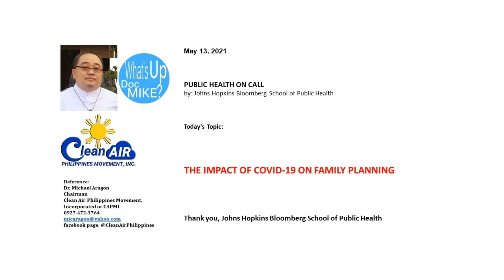THE IMPACT OF COVID-19 ON FAMILY PLANNING May13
PUBLIC HEALTH ON CALL
by: Johns Hopkins Bloomberg School of Public Health

Today's Topic:

THE IMPACT OF COVID-19 ON FAMILY PLANNING

Thank you, Johns Hopkins Bloomberg School of Public Health